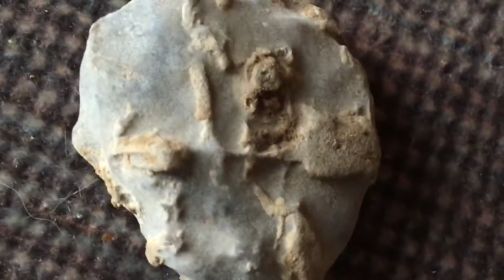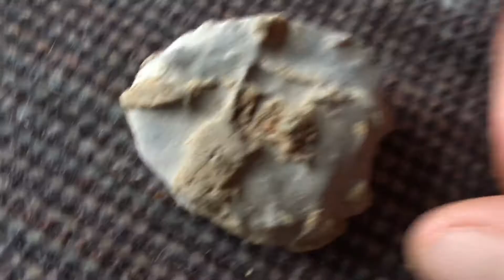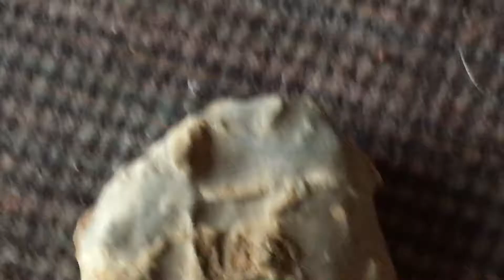Powerfull Ancient art?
Human or nature?